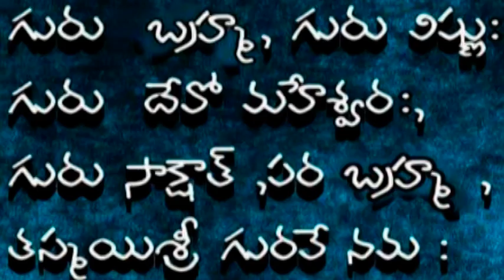Anji Induvasi-Dorakite Chalu-Sri Guru Yogananda Murthy Swamy Bhajana Tatvamulu{KSE}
Poolachinta Sri Yogananda Murthy Swamy Bhajana Tatvamulu
Song  Name- Dorakite Chalu Guru Pada Seva
Lyrics-J.Veena-Poolachinta,Bande Nawaz-Pulikal
Singer-T.Anjineyulu-Induvasi
Dholak-Anjineyulu-D.Belagal
Recording-Murali Recording Studio